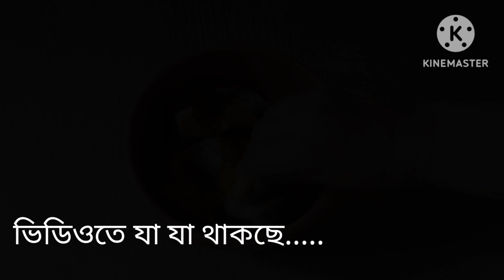কচুশাক আর ইলিশের দারুণ রেসিপি!village life with jahura@VillagelifewithShampa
villagelife with jahura
villsge life
village food

ইলিশের মাথা দিয়ে কচুশাক রান্না এভাবে খেয়েছেন কখনো?